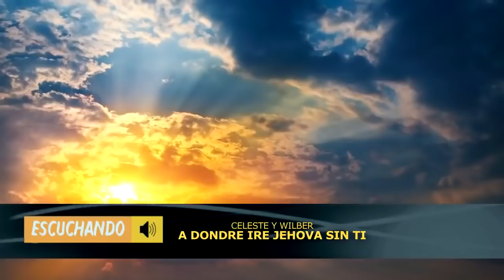ALABANZAS PARA BUSCAR EL ROSTRO DE DIOS POR LA MAÑANA - MUSICA CRISTIANA PARA EMPEZAR EL DIA